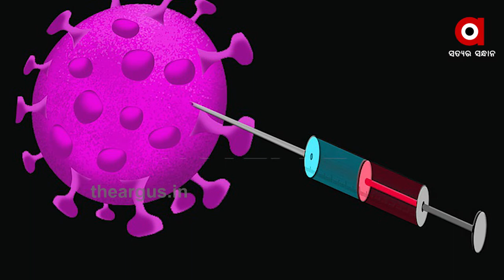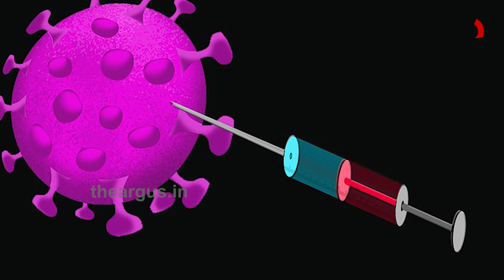ଖୁବଶୀଘ୍ର ଆରମ୍ଭ ହେବ ଦେଶୀ ଭ୍ୟାକ୍ସିନର କ୍ଲିନିକାଲ ଟ୍ରାଏଲ୍.....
ଖୁବଶୀଘ୍ର ଆରମ୍ଭ ହେବ ଦେଶୀ ଭ୍ୟାକ୍ସିନର କ୍ଲିନିକାଲ ଟ୍ରାଏଲ୍ । 12ଟି ସଂସ୍ଥା ବା ଇଷ୍ଟିଟ୍ୟୁଟରେ ଏହି ଭ୍ୟାକ୍ସିନର କ୍ଲିନିକାଲ ଟ୍ରାଏଲ ଖୁବ୍ ଶୀଘ୍ର ଆରମ୍ଭ ହେବ । ଏହି ଭ୍ୟାକ୍ସିନର କୋଡ ନେମ୍ ରହିଛି BBV152 । କ୍ଲିନିକାଲ୍ ଫାର୍ମାଲୋଜିକାଲ ୱିଙ୍ଗ ଓ ହ୍ୟୁମ୍ୟାନ୍ ଟ୍ରାଏଲ ପାଇଁ ଏକ୍ସପିରିଏନ୍ସଡ୍ ହେଲଥକେୟାର ପ୍ରୋଫେସନାଲ୍ ରହିଥିବା ସଂସ୍ଥାକୁ ଏହି ଟ୍ରାଏଲ ପାଇଁ ବଛାଯାଇଛି । କିନ୍ତୁ ଅଗଷ୍ଟ 15ରେ ଭ୍ୟାକ୍ସିନ ଲଂଚ ହେବାକୁ ନେଇ କୌଣସି ସ୍ପଷ୍ଟୀକରଣ ମିଳିପାରିନାହିଁ.
National Vaxin Clinical_Trial BBV152Watch all the current, latest and breaking news only on "TheArgus.in" LIVE TV. The one-stop destination for LIVE news on politics, entertainment, sports, gadgets, and business.